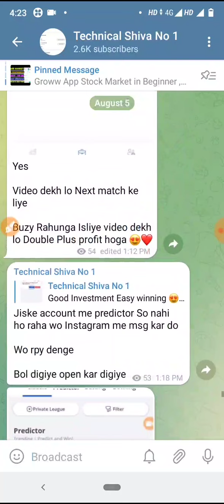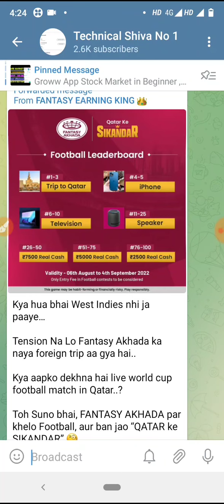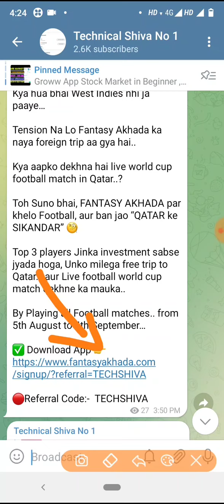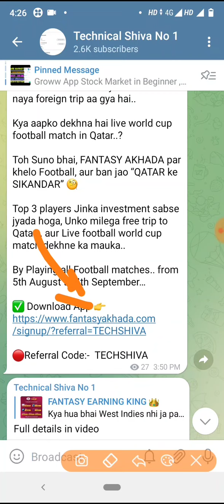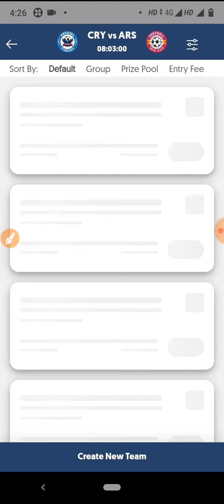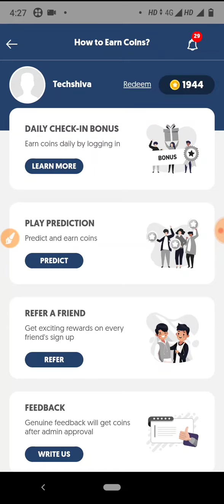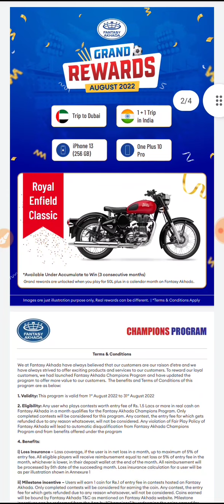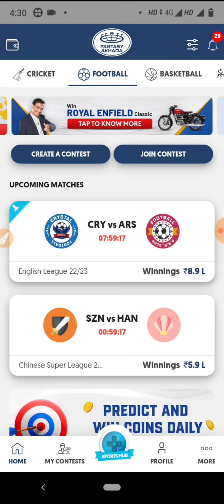FANTASY AKHADA PAR KHELO FOOTBALL AUR BAN JAO QATAR KA SIKANDER /FREE TRIP TO QATAR /FREE WIN IPHONE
Kya hua bhai West Indies nhi ja paaye…

Tension Na Lo Fantasy Akhada ka naya foreign trip aa gya hai..

Kya aapko dekhna hai live world cup football match in Qatar..?

Toh Suno bhai, FANTASY AKHADA par khelo Football, aur ban jao “QATAR ke SIKANDAR” 🧐

Top 3 players Jinka investment sabse jyada hoga, Unko milega free trip to Qatar… aur Live football world cup match dekhne ka mauka..

By Playing all Football matches.. from 5th August to 4th September…

Put Reffer code Get 100 RS FREE

50 PAYTM/ BANK WITHDRAWAL

1 👉Telegram channel join Now 👉Technical Shiva No 1

1LIKE JARUR KARE.
bas 1LIKE.